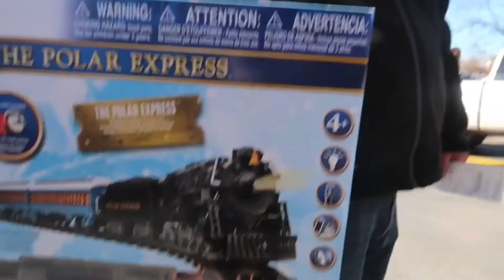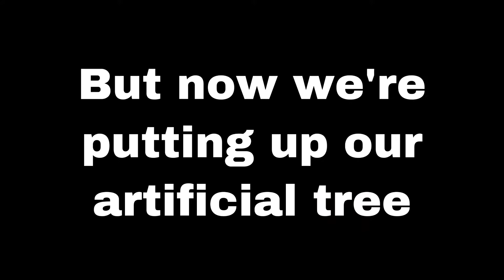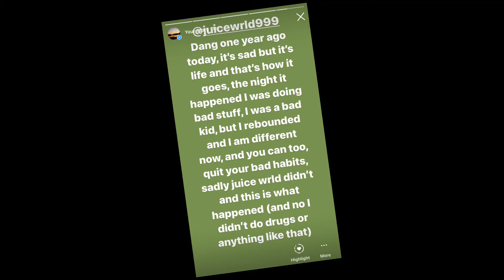PUTTING UP OUR CHRISTMAS TREE (vlog)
If you are new here my name is Preston Evernham and I love to do youtube, I post every other day and every Friday during the school year, and I want to grow up and Pursue this career, be sure to like the video and subscribe with notifications on so you never miss a video, and anyways have a good day/night/afternoon peace❤️

⬇️Music I usually use⬇️
(all non copyright)
A LITTLE BIT MORE ABOUT ME:
in ten years I want to look back and remember the great times and memories I had with my dad, a wise person said, enjoy the next 7 years, they’ll go by in the blink of an eye, and I’m afraid that’s true, one of my favorite quotes is by dr seuss and it is, ‘you’ll never know the value of a moment until it becomes a memory’ that basically means enjoy life how it is, don’t take stuff for granted, I don’t have a lot of subs, I only have 85 (at the time of writing this) but I don’t take those 85 beautiful people for granted, I hope someday I can grow up and do youtube with my dad, because when they grow old and die, I will always have these videos to remember them by, ok if you’re reading down this far that’s crazy, comment 🙊 because I love monkeys, and yeah have a good day, hope you enjoyed the reason why I’m here, and before you go, I believe everything happens for a reason, usually I don’t know what the reason is but I still only 14, if you are young and you are reading this, I know how you feel, wanting to grow up, but when I think about my childhood, I tear up al little bit, it just all happened so fast and I just wish I could relive the past 14 years for the rest of my life, but hopefully when me and my family pass on we can relive all of those moments in our big house in the sky, I don’t know why I’m making all of this public but I just felt like opening up, anyways hope you enjoyed the video, because I had fun recording and editing it, if you want to send me stuff to react to my email for that is
Just enjoy life because, the next seven years will go by in the blink of an eye.